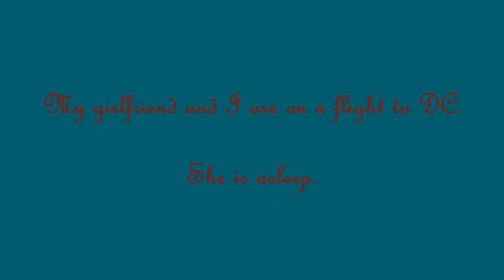The Most Romantic Surprise Airplane Proposal - US Airways Crew and Pilot Stage Scene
I proposed to my girlfriend of three years on a plane ride to Washington DC to visit friends.   Prior to leaving the airport I was able to sneak away and talk with the Pilot and Crew and they agreed to help me with the filming, the audio and also told me how to work the PA system. About 30 mins into the flight the pilot gave me my cue.